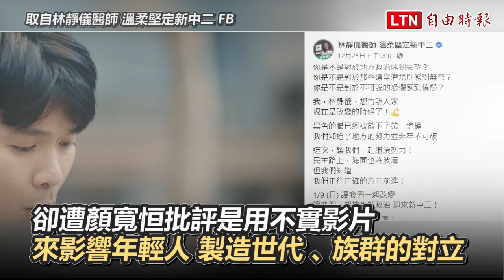顏寬恒沙鹿豪宅疑涉違建 林靜儀：應講清楚並道歉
返鄉投票影片撕裂社會？林靜儀反批：顏寬恒佔用國家資源是特例

中二選區國民黨候選人顏寬恒遭台中市前新聞局長卓冠廷踢爆，位於龍井、沙鹿交界的豪宅，疑興建違建，還佔用保護區國有地，不過顏寬恒至今沒有為此道歉，也未完整交代龍去脈，林靜儀今天受訪時表示，已經有這麼多土地還佔用國有地心態可議，應該說清楚，並且道歉。